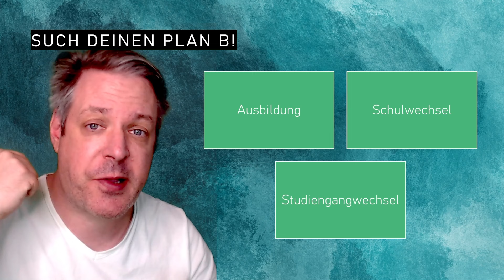Schulabschluss nicht geschafft? Das kannst du tun (Abitur, Realschulabschluss, Quali)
ZP 10 nicht bestanden? Beim Abitur reingeschissen? Prüfung verkackt? ZAP durchgefallen? Versetzung nicht geschafft? Was kannst du tun? Nachprüfung machen? Wiederholung? Ehrenrunde drehen? Zweiten Anlauf machen? Plan B suchen? Schule wechseln? Studiengangswechsel?

Hallo Lernsnacker!

Hier ist Oliver von den Lernsnacks und ich danke dir für deine Unterstützung. Bitte hinterlasse mir einen Kommentar, ein Like und ein Abo zu diesem Video und schau dir auch meine anderen Videos an!

Auf Lernsnacks geht es um Prüfungsvorbereitung, Lerntechniken und Arbeitsweisen für Klassenarbeiten, Lernstand, ZP 10 (Zentrale Prüfungen), ZAP, ZK (Zentrale Klausuren), Abitur. Außerdem stelle ich Beispielaufgaben aus Prüfungen für die Fächer Deutsch, Englisch und Mathematik vor.
Hier soll jede Woche wenigstens ein Video kommen.

Auf Lernsnacks EDV geht es rund um den Computer mit EDV, Office oder Programmierung.
Auch hier möchte ich jede Woche ein Video hochladen.

Hier baue ich nach und nach die Inhalte in Mathe von Grundschule bis Oberstufe auf. Ein bis zwei Video pro Monat sind mein Ziel.

Nicht zuletzt erkläre ich dir Englisch von Klasse 5 bis zur Oberstufe und vor allem Schreibanlässe und Grammatik auf diesem Kanal. Da ich hier animierte Videos mache, ist mein Ziel ein Video pro Monat.

Hier findest du viele Artikel von meiner Arbeit und noch mehr. Also schau mal rein!

Meine Videos sind überwiegend in deutscher Sprache. My videos are in German and help you with maths, grammar and software applications.

Ich versuche, alle Kommentare zu beantworten. Bitte seid mir nicht böse, wenn es mir nicht immer gelingt!

Sollten sich Fehler in meinem Video befinden, gerne eine Mail an mich.

Bei Beschwerden, Urheberrechtsfragen und sonstigen rechtlichen Fragen bitte eine Mail an mich schreiben.

Microsoft Office 365 Family (6 Benutzer) bei Amazon kaufen
Microsoft Office 365 Single bei Amazon kaufen

Ich verwende Microsoft 365 (ehemals Microsoft Office) in meinen Videos. Andere Versionen oder Programme wie Libre Office, Google Docs oder die Programme von Apple funktionieren im Grunde genau so.